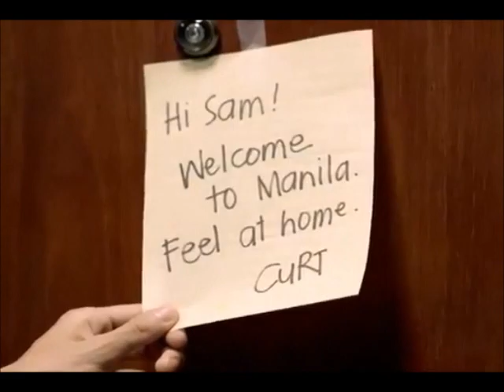Familia Argentina (starring: Anne Curtis,Solenn & Georgina Wilson)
Argentina Corned Beef Newest Commercial
Starring: Anne Curtis-Smith( @annecurtissmith) Georgina Wilson (@iloveGEORGINA) & Solenn Heussaff (@solennheussaff)